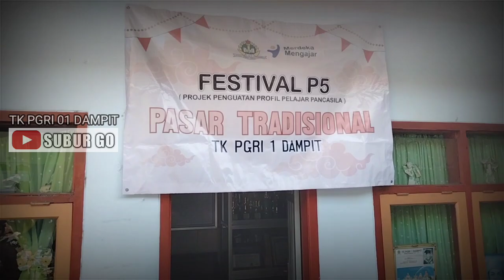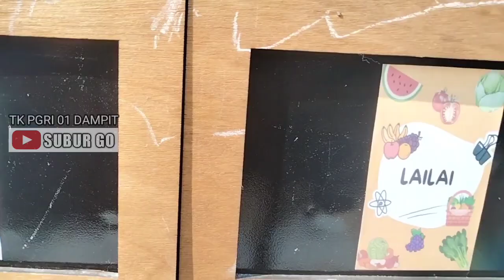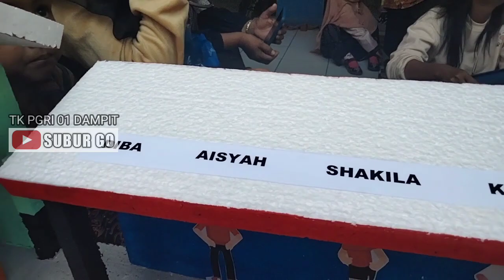PAMERAN P5 Kurikulum Merdeka TK PGRI 1 Dampit || Pasar Tradisional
Pameran P5 Kurikulum Merdeka TK PGRI 1 Dampit yg diadakan di halaman sekolah.

Pameran P5
Pameran P5 Kurikulum Merdeka Belajar
Pameran P5 TK pgri
Panen karya P5
Merdeka Belajar

Semoga tayangan video pameran P5 Kurikulum merdeka ini dapat memotivasi kita untuk kreatif dalam berkarya.

Terimakasih,
Salam sehat & salam santun